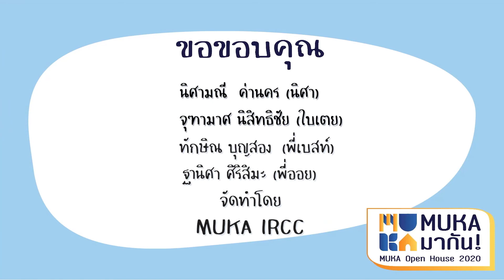MUKA มากัน! EP.4 สาขาวิชาเทคโนโลยีการอาหาร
🖥MUKA มากัน! EP.4 Food Technology สาขาวิชาเทคโนโลยีการอาหาร

ยินดีต้อนรับสู่รายการ MUKA มากัน!
MUKA Open House 2020 ในรูปแบบใหม่
รายการที่จะพาทุกคนไปรู้จักแต่ละสาขาวิชาที่เปิดสอนใน MUKA ทั้ง 7 สาขาวิชา
รับรองว่าทุกคนจะได้รู้ลึก รู้จริง รู้ทุกสิ่งที่เป็นMUKA ...ในมุมมองใหม่ๆแน่นอน

🍒เรื่องกินเรื่องใหญ่~กว่าจะได้อาหารที่กู๊ด🌽 🧃มาดู Food Tech (FT)🥫
น้องๆที่สนใจสาขานี้แต่ทำอาหารไม่เป็น..ก็สามารถเรียนสาขานี้ได้นะ
ว่าแต่สาขานี้เรียนเกี่ยวกับอะไรบ้าง เรามารับชมกันได้เลย

🔍ติดตามรายละเอียดการรับสมัครเรียน

ช่องทางการติดต่อสาขาวิชาเทคโนโลยีการอาหาร